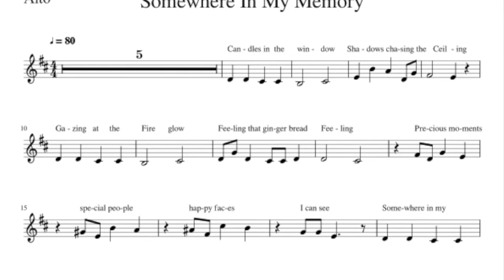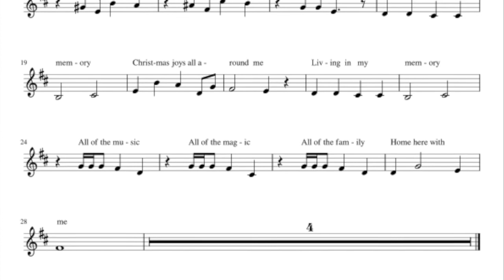Somewhere In My Memory Alto